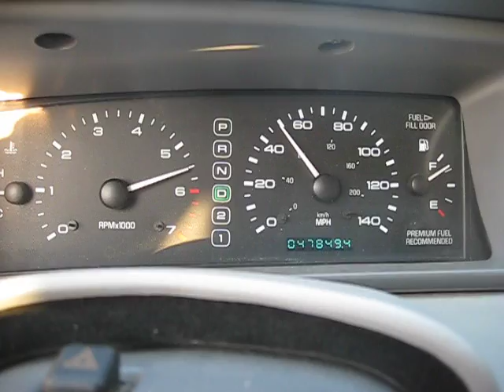1998 Lincoln Mark VIII 0-70ish Stock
My new 98 Mark VIII I just got. 0-70ish on a 85 degree day. I plan on doing some mods in the near future.